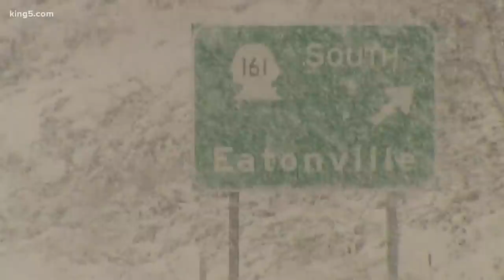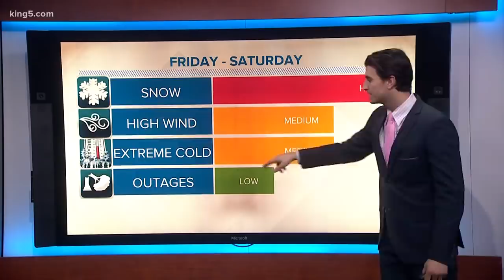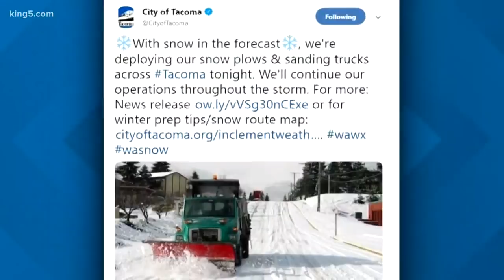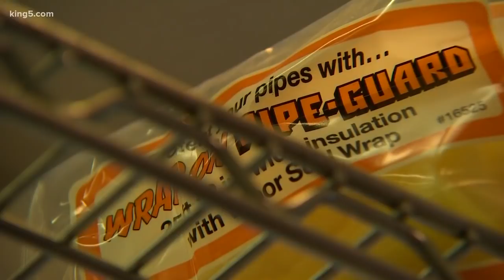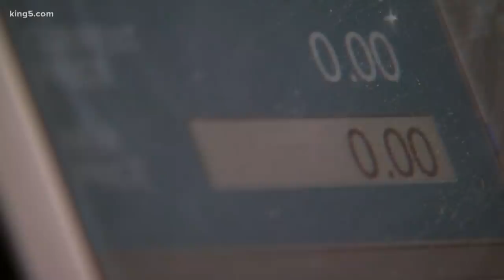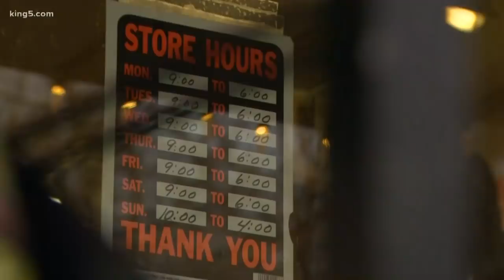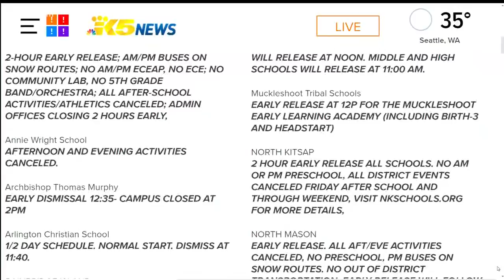Puget Sound preps for next snowstorm Friday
Residents across Western Washington are getting ready for Round 2 of snow, wind, and freezing temperatures. KING 5 News at 9 p.m.